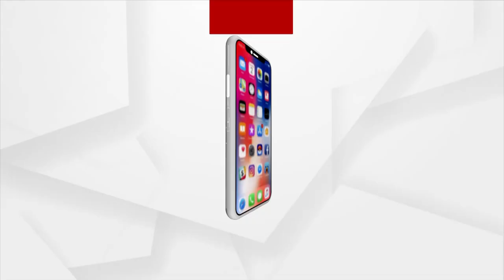Satej Sakala Guest Choreographer and Director Dillip Kumar Swain